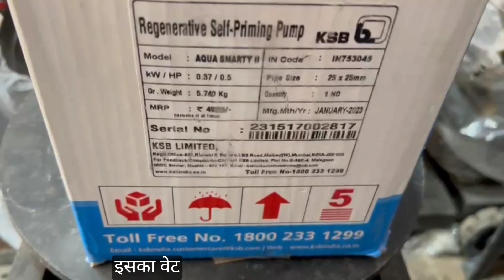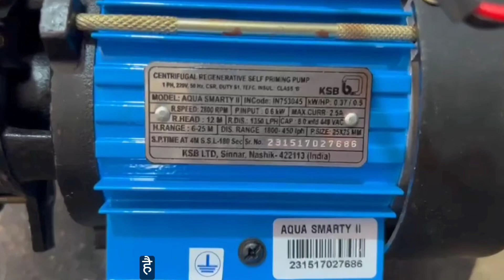ksbpump ksbc waterpump waterelectricpump selfpriming pump#viralvideo#shortfeed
Technical data
pump 1× 1 size
0.5 hp   .37 kw
speed 2800 rpm round per minute
application
water supply for home use
booster application
hotels hospital fountain

Features
high suction with self priming
low power consumption
high quality seal
copper winding
in built
top
thermal overload protector

discharge
6 MTR
30 litter
12 MTR
23 litters
15 MTR
19 litter